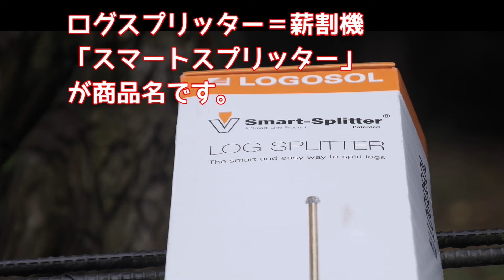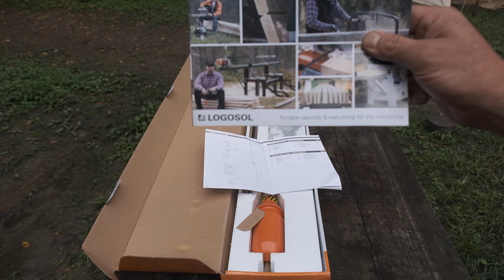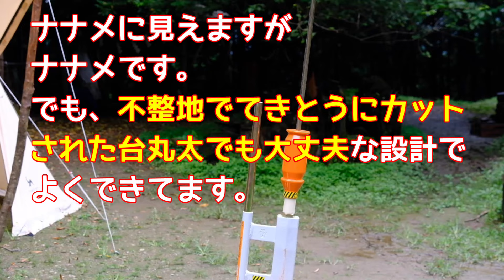薪割り機 ロゴソル スマートスプリッターの使い方 きっとある自分に合った薪割り方法 SMART SPLITTER Logosol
薪割機の紹介です。スマートスプリッターです。
↓説明などもあります。タイムラインも。

【ブログはこちら】変なブログです。
【サイトはコチラ】最近リニューアル。

ロゴソルのスマートスプリッターを手に入れました。
こんなの要らない！と決める前に、一度ご覧ください。
・力が無い方
・斧が怖い方
・腰が痛い方
・一人作業で比較的安全な方法を探している方
にはとても良いと思いました。

斧のほうが簡単に割れますが、それは斧が使える人だけです。
斧が怖くても薪ストーブやキャンプ用の薪を用意する必要があれば、スマートスプリッターは良い選択肢の一つだと思います。

いろいろな部分で「よくできている」と思いました。
・刃のつくり・アソビ・可動範囲・全体のサイズなど、よく考えられた品物だと思います。
ロゴソルというメーカーは、丸太を何とかする機械に強いスウェーデンのメーカーです。薪を割るのに斧がベスト、なんてことはとっくにわかっているうえで製造されたものだと思います。
斧が振れない人は世界中に居るんだなあと、感慨深くも感じました。

00:00:26　まずは紹介
00:04:27　組み立て　セッティング
00:07:30　使い方
00:10:07　使用風景　GOODポイントなど
00:16:16　台をどうする？　台の高さなど
00:19:15　薪割と人の話
00:23:03　余談です